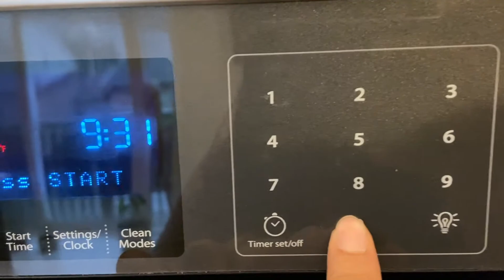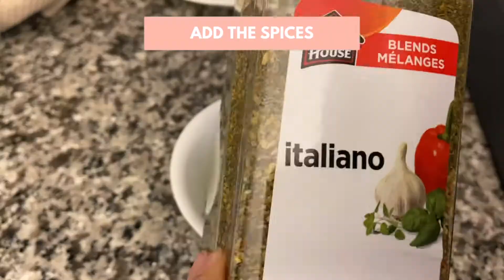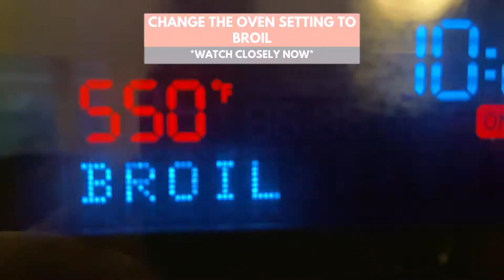Cheesy Jalapeños Dough Balls Recipe: SUPER EASY & AN AMAZING APPETIZER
In this video you will learn how to make these super easy and very cheesy dough balls! Filled with herb and spiced Havarti cheese and topped with mozzarella cheese and a coriander & parsley buttery topping. This is exactly what we crave when we go to Pizza Hut or Boston Pizza, now you can make it at home!

Dough:
1. 2 cups of flour
2. 1 cup of warm flour
3. 1 tbsp of yeast
4. 1 tbsp of salt

Tips:
Mix the ingredients together but don’t mix all the water at once. Knead the dough and add in the water. Once dough cover with oil. Cover the dough and let it rise in room temperature. You can even make the dough the night before so it rises all night long.

Cheese filling:
1. 250 g herb and spiced Havarti cheese. I used this
2. Green olives
3. Jalapeños
4. Italian Seasoning
5. Garlic Seasoning

Tips:
Warm up the Havarti cheese (I recommend buying the creamy cheese) for less than 15 seconds in your microwave so that it is soft. If you use pickled jalapenos and olives the water from them helps with mixing together. Leave the cheese balls in the freezer for at least an hour. Again, you can make these the night before too!

In the oven:

1. Preheat the oven at the highest setting you would like. I did it at 450 F
2. Place the cheesy dough balls in the oven for 25 minutes ish.
3. Top with mozzarella cheese in the oven (optional) and change the oven setting to broil. Watch really closely and take out once golden brown.

Hope you enjoy them! If you have any questions please leave them in the comment section below.

sanDIY